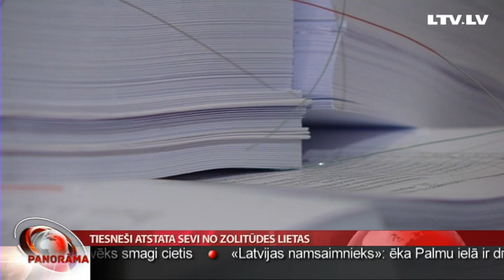Tiesneši atstata sevi no Zolitūdes lietas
Šodien atklājies, ka divi no četriem tiesnešiem, kuriem bija uzdots izskatīt Zolitūdes traģēdijas krimināllietu, uzskata, ka viņi to tomēr nevar darīt un tādēļ nolēmuši sevi no šīs apjomīgas lietas atstatīt.  Tie ir – tiesas sastāva priekšsēdētājs Erlens Ernstsons un tiesnese Dzintra Zemitāne. Kādi ir tiesnešu argumenti un kāpēc viņiem pagaidām uzdots turpināt darbu pie šīs lietas, stāsta Andris Lācars.